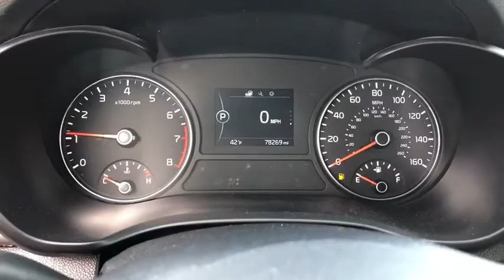2017 Kia Optima Downers Grove, Elmhurst, Lisle, La Grange, Westmont, IL P3537A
Sparkling Silver Used 2017 Kia Optima available in Clarendon Hills, IL at Infiniti of Clarendon Hills. Servicing the Downers Grove, Elmhurst, Lisle, La Grange, Westmont, IL area.

415 E. Ogden Ave

CARFAX One-Owner. 2017 Kia Optima LX - Driver Convenience PackagebrbrBlack w/Cloth Seat Trim w/Yes Essentials, 12-Way Power Adjustable Driver's Seat, 16 Alloy Wheels, 4-Wheel Disc Brakes, ABS brakes, Driver Convenience Package, Electronic Stability Control, Exterior Parking Camera Rear, Four wheel independent suspension, Fully automatic headlights, Heated Outside Mirrors, Integrated Memory System, Power Windows w/1-Touch Up/Down, Radio: AM/FM/CD/MP3/SiriusXM Audio System, Remote keyless entry, Security system, Traction control.brbrbrAwards:br * 2017 IIHS Top Safety Pick * 2017 KBB.com Best Family Sedans * 2017 KBB.com 10 Most Comfortable Cars Under $30,000 * 2017 KBB.com 10 Most Awarded Cars * 2017 KBB.com 10 Best Sedans Under $25,000 * 2017 KBB.com 10 Most Awarded BrandsbrbrThis pre-loved vehicle has completed our strict 228-point INFINITI of Clarendon Hills/Westmont inspection.brbrPlease contact INFINITI of Clarendon Hills at for complete details. INFINITI of Clarendon Hills/Westmont is the newest INFINITI Dealer in Chicago, Illinois.